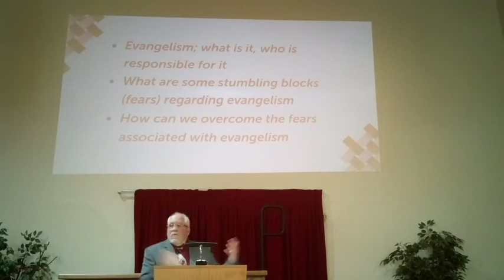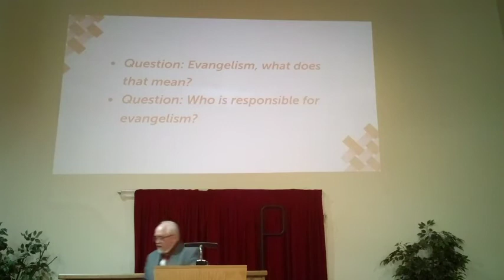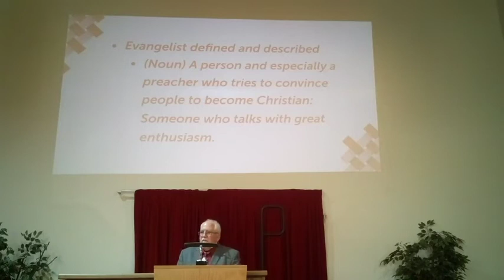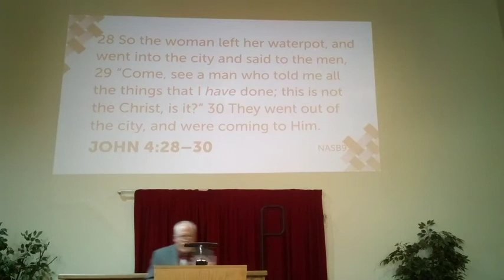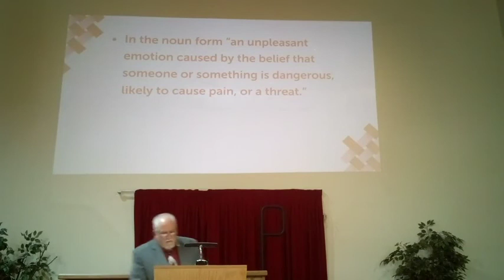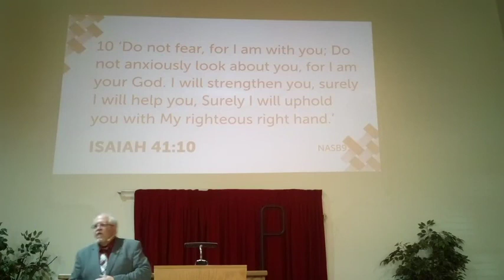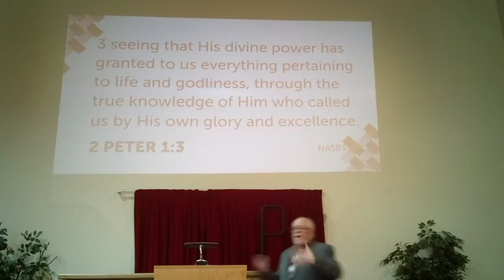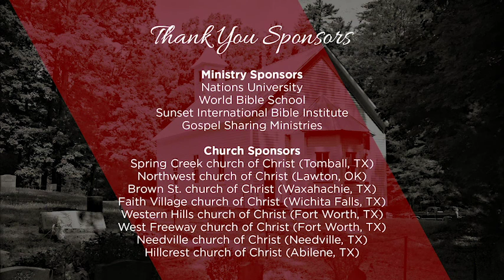Breaking the Silence - James Rogers